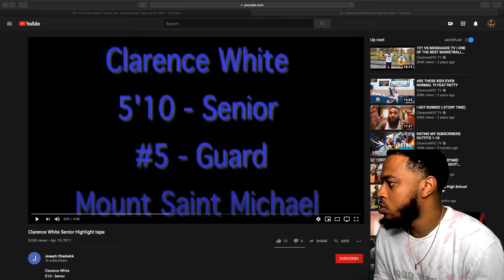My Reaction to ClarenceNYC High School Basketball Highlights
Clarence was a Shooter and Cookie Monster in High School, I want to see ModdaGod Highlights.